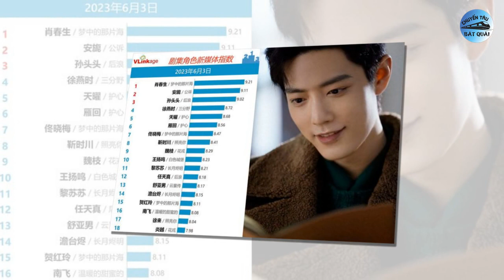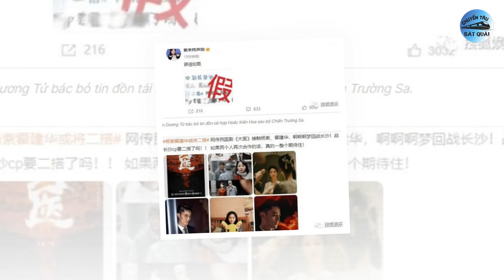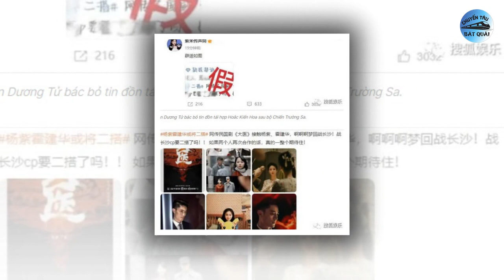Tiêu Chiến phá đảo Vlinkage cùng Tiêu Xuân Sinh, Nhiệt Ba lộ xương cánh bướm đáng lo ngại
1. Tiêu Chiến vừa comeback đã lập thành tích đáng nể, Lưu Diệc Phi - Địch Lệ Nhiệt Ba cũng phải chào thua.
Sau nhiều ngày tháng mong đợi, Vùng Biển Trong Mơ Ấy của Tiêu Chiến, Lý Thấm cuối cùng cũng đã ra mắt vào ngày 1/6 vừa qua. Là dự án trọng điểm, còn có sự góp mặt của nam đỉnh lưu "đoạn tầng" - Tiêu Chiến, ngay từ tập đầu tiên, phim đã thu hút được lượng lớn người quan tâm và theo dõi.
2. Hóa ra em gái Triệu Lệ Dĩnh đã có tạo hình ở Hồ Yêu Tiểu Hồng Nương của Dương Mịch nhưng bị chê tơi tả.
Kể từ khi khai máy, Hồ Yêu Tiểu Hồng Nương – Nguyệt Hồng Thiên do Dương Mịch – Cung Tuấn đóng chính vẫn luôn là dự án phim nhận được sự quan tâm rất lớn của công chúng. Bên cạnh cặp đôi chính, bộ phim này còn sở hữu loạt nhân vật phụ với ngoại hình cực bắt mắt. Mới đây, dân tình đã được phen bàn tán xôn xao trước tạo hình của Viên Băng Nghiên trong Hồ Yêu Tiểu Hồng Nương – Nguyệt Hồng Thiên.
3. Không phải Tiêu Chiến, Dương Tử sắp sửa tái hợp với 'tra nam' đáng ghét nhất Cbiz?
Tin đồn Dương Tử sắp sửa tái hợp với Hoắc Kiến Hoa trong dự án dân quốc - Đại Y đang gây xôn xao khắp cõi mạng. Được biết, trước đó ông xã Lâm Tâm Như và Dương Tử đã từng làm việc chung ở bộ Chiến Trường Sa, lên sóng năm 2014.
4. Tạ Na cosplay tạo hình Hoa Thiên Cốt của Triệu Lệ Dĩnh: Chấn động thế nào mà netizen quên luôn bản gốc?
Nếu là người quan tâm tới làng giải trí Hoa ngữ cũng như đã từng tìm hiểu về Triệu Lệ Dĩnh, đều rõ mối quan hệ thân thiết giữa nữ diễn viên và MC quốc dân - Tạ Na.
5. Dương Mịch bất ngờ bị mắng vô tâm: Thị phi không ngừng kéo đến tìm chị!
Sau khi cuộc hôn nhân với Lưu Khải Uy tan vỡ, giới truyền thông và công chúng rất quan tâm tới mối quan hệ giữa Dương Mịch và con gái cưng Tiểu Gạo Nếp.  Có thể thấy sau khi cuộc hôn nhân tan vỡ, Dương Mịch dồn hết tâm sức cho việc phát triển sự nghiệp. Chính vì vậy, cô nàng không có nhiều thời gian dành cho con gái.
6. Địch Lệ Nhiệt Ba khiến fans lo lắng với vóc dáng gầy trơ xương tới mức báo động.
Kế nhiệm danh vị đại sứ Dior từ Angelababy, Địch Lệ Nhiệt Ba từng nhận được nhiều phản ứng trái chiều hoài nghi cô không đủ thần thái và khí chất như người tiền nhiệm. Thế nhưng, sự xuất hiện của Địch Lệ Nhiệt Ba trong loạt sự kiện mới đây đã chứng minh Dior đã biết chọn người "trao mặt gửi vàng".